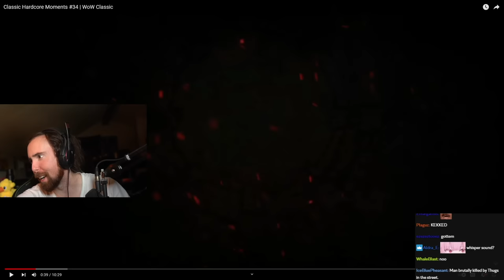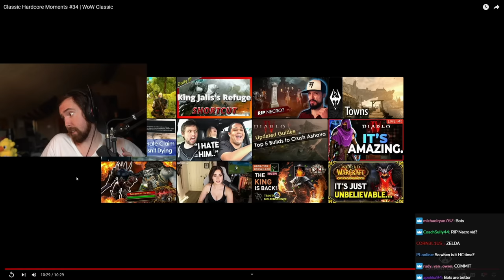It CANNOT Possibly Get Better Than This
Top WoW Classic Hardcore incidents that ever took place.